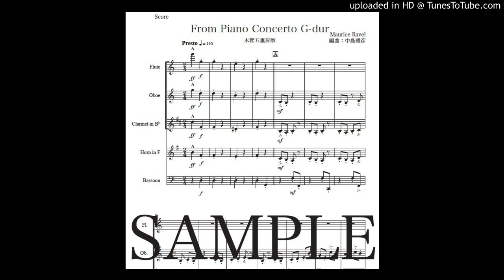「ピアノ協奏曲ト長調から」木管五重奏版（編曲：中島雅彦）